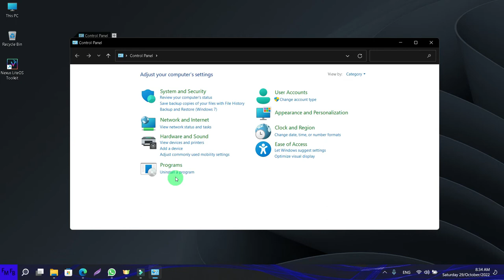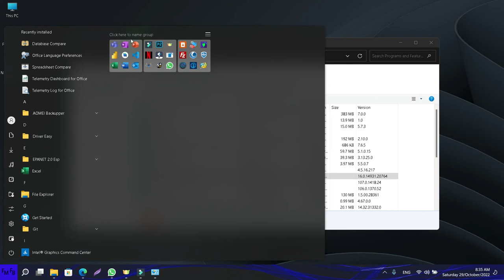Arreglar el problema de error al intentar accesar al registro que excel muestra cuando se quiere usa